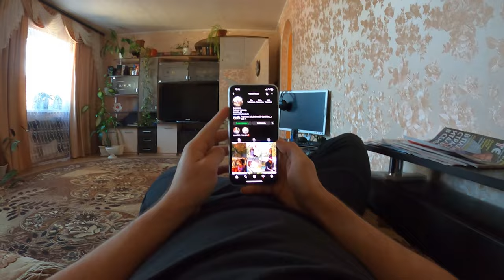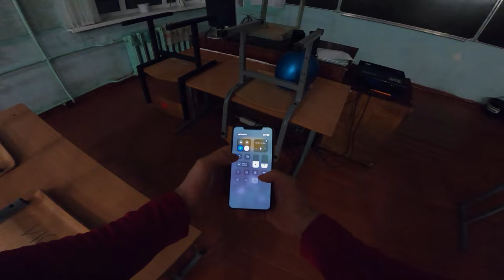TOP 5 NIGHTMARE FIRST PERSON (pov)